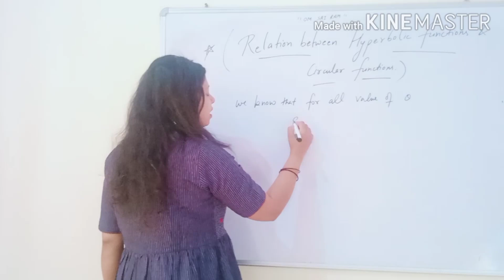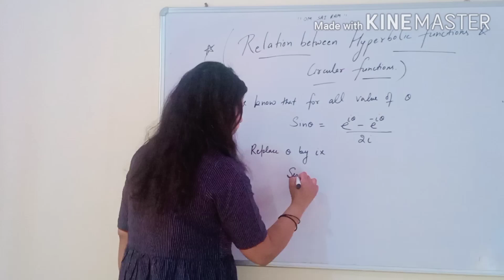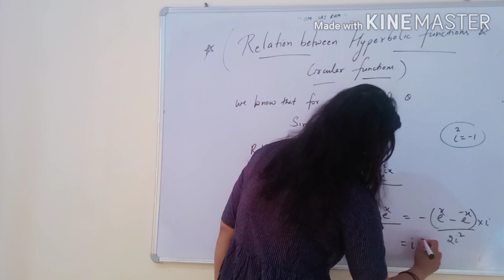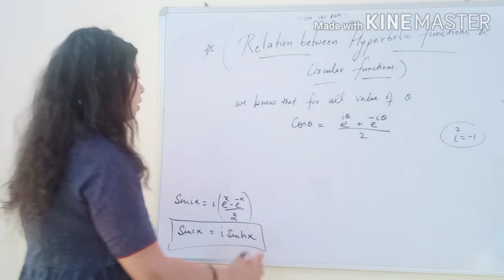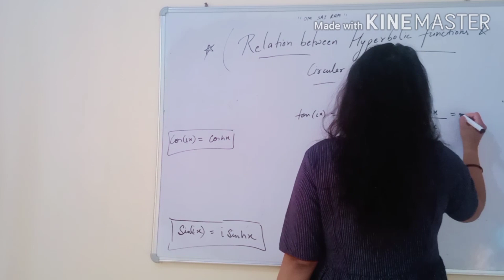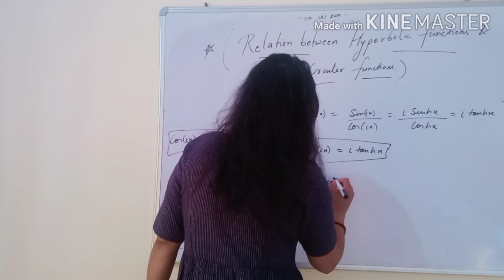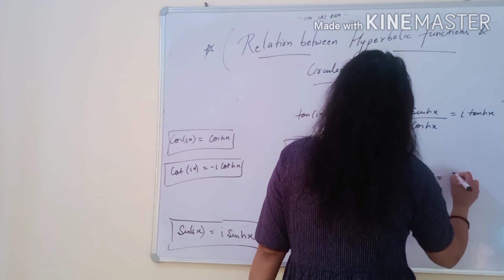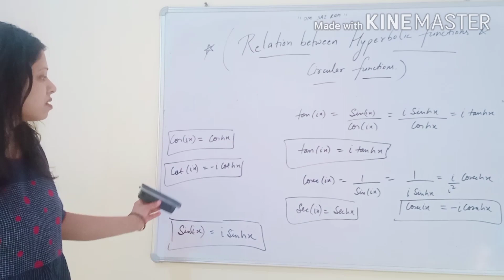Relation between hyperbolic functions and circulation functions.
Hyperbolic functions